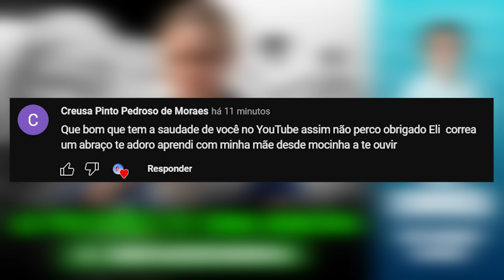As previsões de Dona Minerva: a benzedeira | Eli Corrêa Oficial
Oiii, gente! Nesse relato, uma benzedeira, já falecida, aparece na casa da ouvinte dizendo que infelizmente duas pessoas da família irão falecer e isso de fato ocorre.